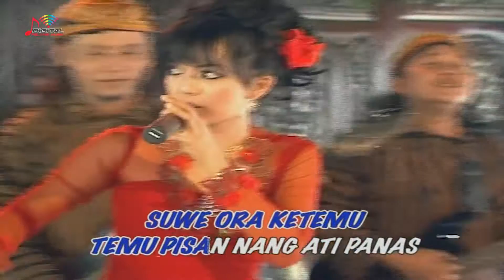Vivi Rosalita - Suwe Ora Jamu (Official Music Video)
Kumpulan Album Dangdut Terbaik Vivi Rosalita Vol.2, goyang dulu yuk bersama lagunya "Suwe Ora Jamu"

Di DPM Dangdut Station, kamu bisa temuin lagu-lagu official dari Vivi Rosalita dan tentunya lengkap dengan playlistnya!